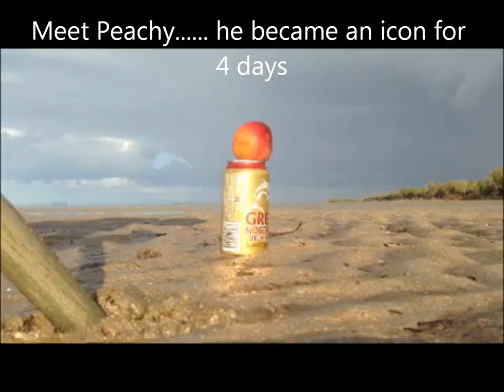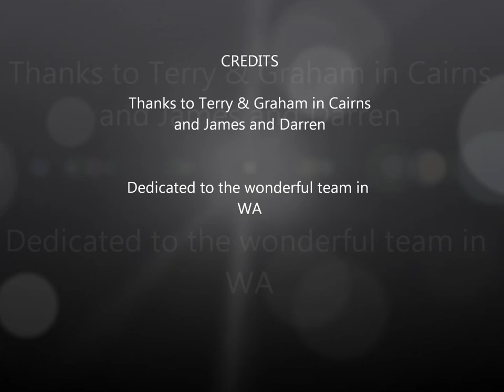"Life is Peachy"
A trip to Running Creek in Cape York with James Cockburn from SEQ Campers, Darren Hogar from Travealnder Campers, Terry Rhook from Kimberley Kampers Cairns for Gary Curtis in WA. Ain't Life Peachy